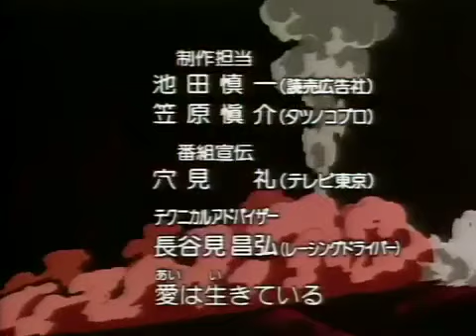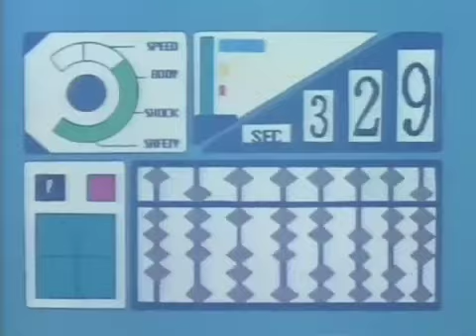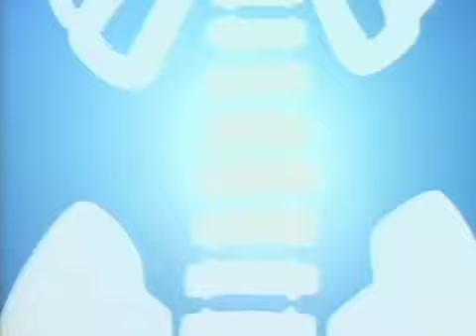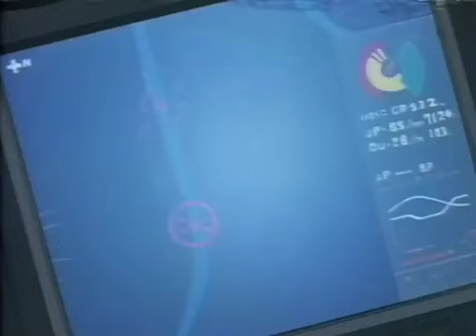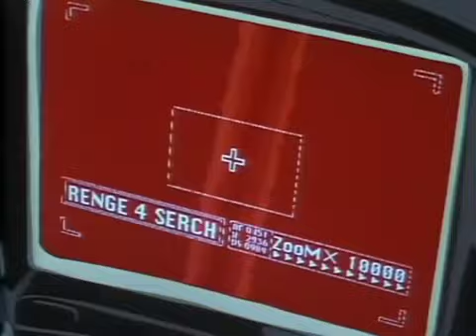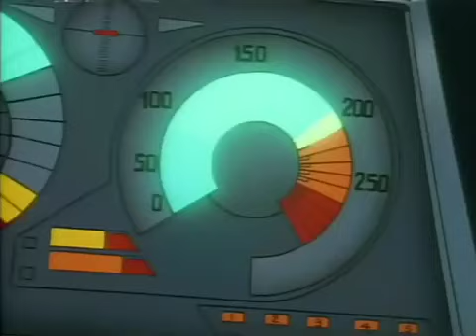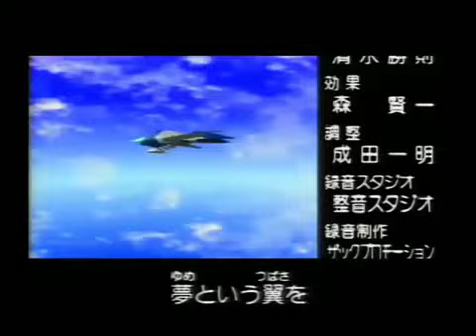Mach GoGoGo 1997 Episode 13 Enter the Warp 5! Strange Love for the Genius Professor